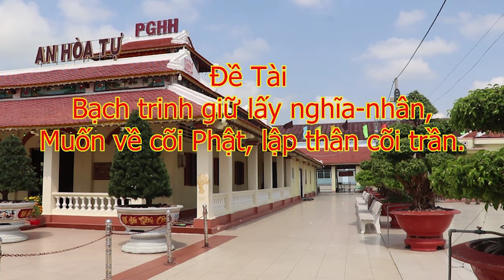Glv:Phan Chí Tâm-đề tài: Bạch trinh giữ lấy nghĩa-nhân...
BAN TRỊ SỰ PGHH XÃ TÂN LƯỢC-BÌNH TÂN-VĨNH LONG